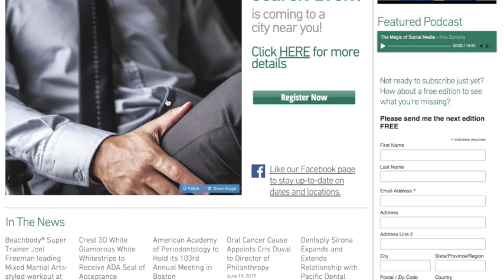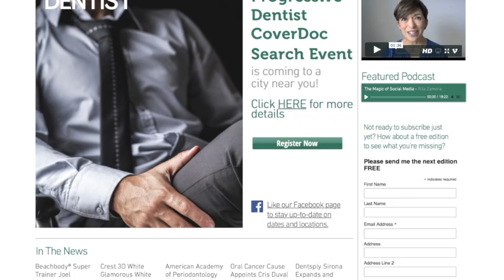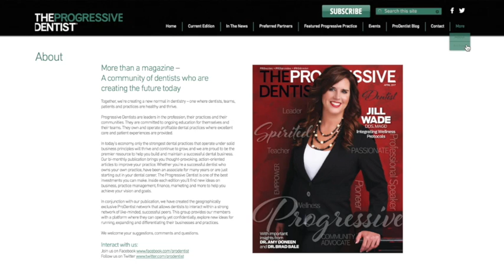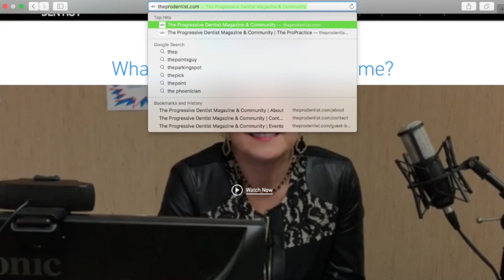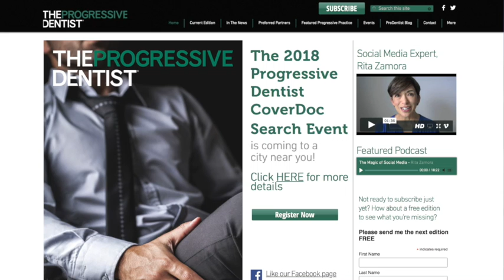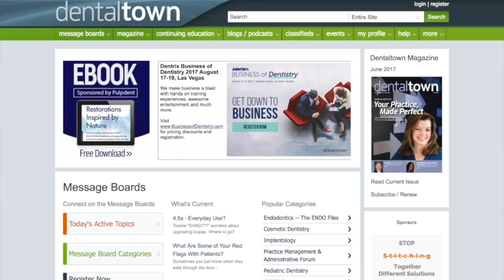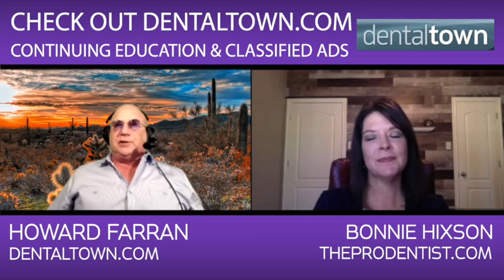756 Hope, Growth, and Abundance with Bonnie Hixson : Dentistry Uncensored with Howard Farran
Bonnie Hixson Is the Founder & Publisher of The Progressive Dentist Magazine and Network.

She is dedicated to helping strong clinicians and dental professionals build successful businesses where the best dental care can be delivered. Bonnie works closely with many of the most knowledgeable and respected dental and business experts to bring their messages to dental practices throughout the US and Canada. She thrives on helping teams define their purpose, enhance the overall patient experience, improve practice profitability and live a life they love.